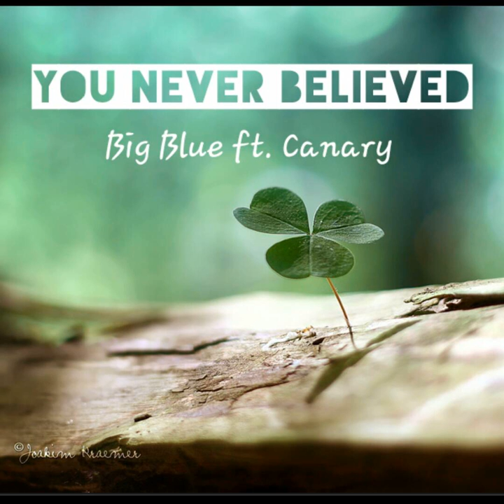You Never Believed | Big Blue ft. Canary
Name: You Never Believed
Artist: Big Blue ft. Canary
Genre: Rap/ HipHop
DOGDAYS PRODUCTIONS